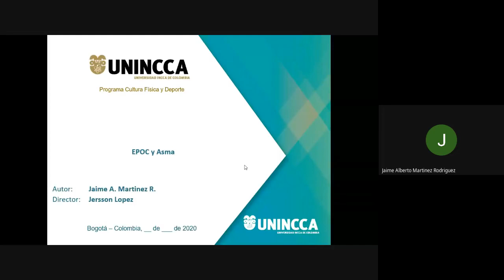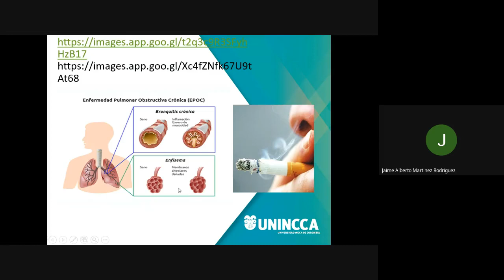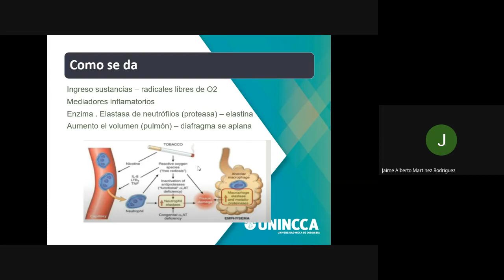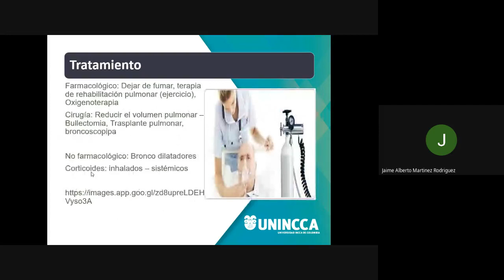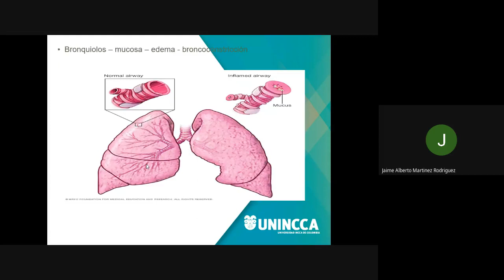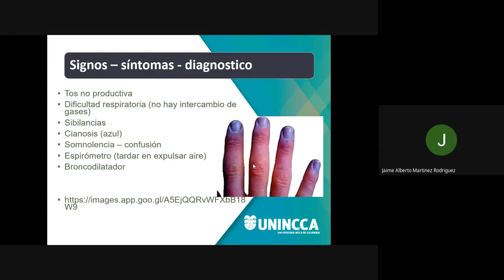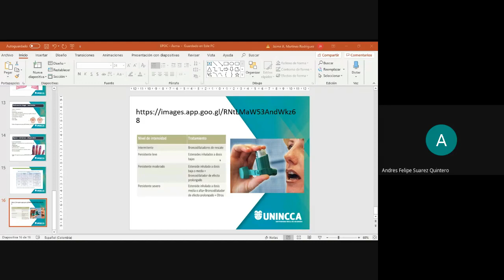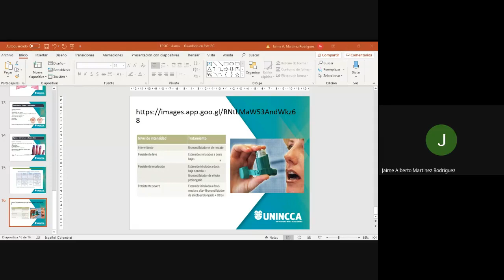Deporte y Salud EPOC Asma